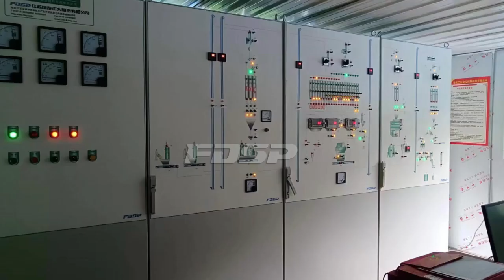Feed Machinery & Engineering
provide customer complete solution for "producing clean and safe feed ", could undertake 2-150T /H livestock and poultry feed project, 1.5-30T/ H premix project, 1-60T/ H aquatic feed project, and 0.5-20T/ H pet food project, so as to provide the society with safe food for such as livestock and poultry and aquaculture, and realize one-stop service "from farm to table".